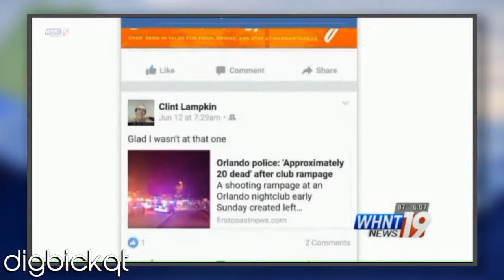WTF People. Guy Lies About Being An Orlando Terrorist Attack.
NO COMMENTS !!!
Our Condolences to all The Victims.